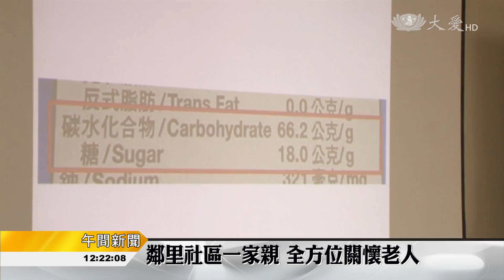關懷社區長者 健康講座舒活筋骨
老人家能夠寬心、健康的生活，家裡的年輕人就能安心工作，這也是社會祥和的動力。慈濟志工在新北市永和區和台北市大安區定期為長者辦活動，了解飲食知識、唱歌、活絡關係，長者間相互關心照顧。

長者藉由唱歌，抒發心情。歡喜學堂，這一年多來，柯效聰每個月都來音樂演奏。

志工 柯效聰：「(長者)到了一把年紀以後，他們也需要朋友，來這邊，可以帶給他們快樂，我覺得快樂也是一種社會責任，因為當你快樂，你周邊的人也會快樂。」

年近九十歲的書法老師，寫了一首遊子吟，現代社會需要提倡傳統孝道理念。

書法老師 吳金菊：「遊子身上衣， 臨行密密縫。就是多給兒子帶了衣服，怕他著涼，怕他餓著，想要鼓勵年輕人，對父母親要尊重點，要有孝心。」

吳金菊還寫了很多小春聯廣結善緣，彼此相互感染正能量。

在永和民生里，社區長者為了活動，紛紛走出家門與鄰里交流。營養師指導正確的飲食知識，阿公阿嬤精神奕奕，健康的生活，是孩子、社會的幸福 。

真善美志工 台北報導